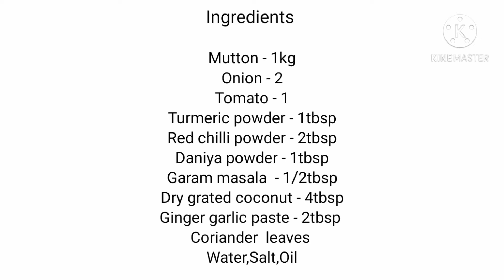Mutton Curry | Mutton Recipe | ಮಟನ್ ಸಾರು| kannada | Jaswik Cooking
Mutton Curry | Mutton Recipe | In kannada | Jaswik Cooking

Mutton Curry Recipe :
Ingredients
Mutton - 1kg
Onion - 2
Tomato - 1
Daniya powder - 1tbsp
 Garam masala  - 1/2tbsp
Dry grated coconut - 4tbsp
Ginger garlic paste - 2tbsp
Coriander  leaves
Water
Salt
Oil